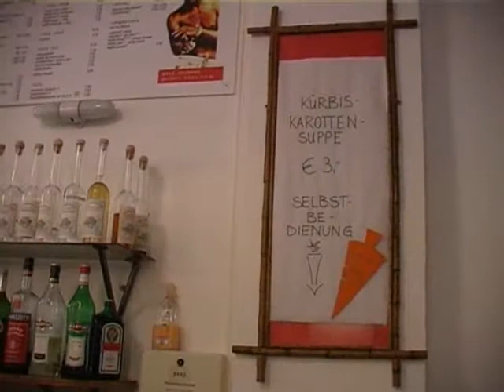Umfrage Klimaschutz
Jugendliche der Soundnezz Jugendredaktion von Kommunikation und Medien e.V. Freiburg interviewten im Rahmen des 2. Carrotmobs Freiburg Besucher nach ihren Aktivitäten für einen verbesserten Klimaschutz.

 Was ist ein Carrotmob und was war los bei der Klimaschutzaktion im Jos Fritz Cafe in Freiburg? Das erfahrt ihr in einem weiteren Filmbeitrag zum Carrotmob der ebenfalls hier im Kanal Soundnezz TV zu sehen.